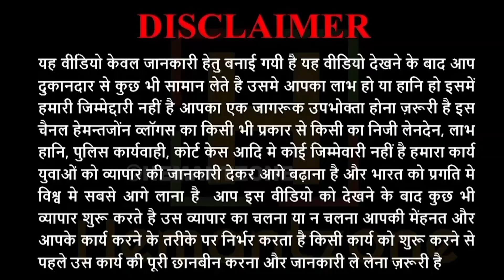आज तक नहीं देखी Kolkata Handwork Kurti, All Size S, M, XL, XXL, XXL Tail Cut, A-Line, Anarkali Kurti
Hemantzone Vlogs Presents : आज तक नहीं देखी Kolkata Handwork Kurti, All Size S, M, XL, XXL, XXL Tail Cut, A-Line, Anarkali Kurti

For Order :
👉🏻 Sai Dhara Nx, 1st Floor, Plot No. 12, Soma Kanji ni wadi, Near INS Hospital BRTS Canal Road, Khatodara, Surat, Gujarat 395002